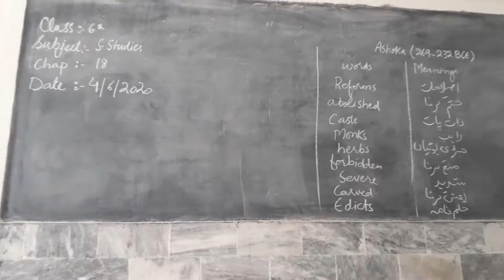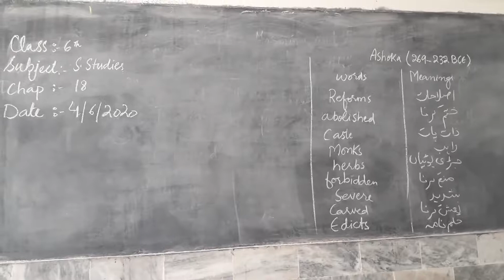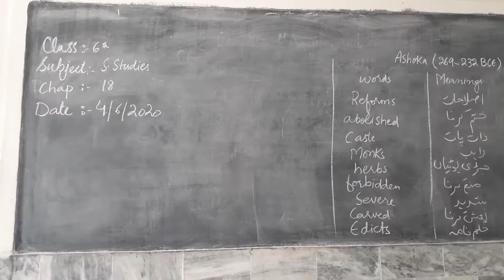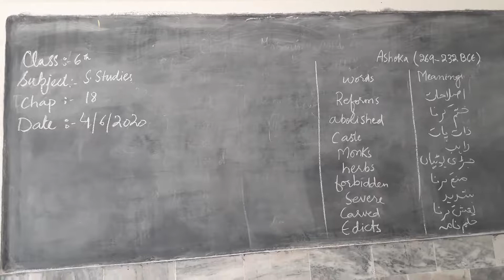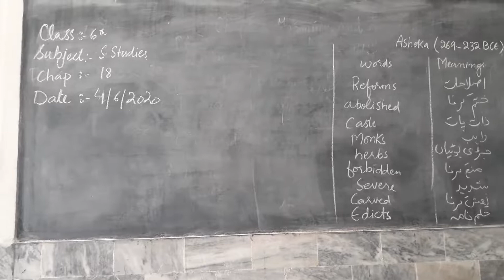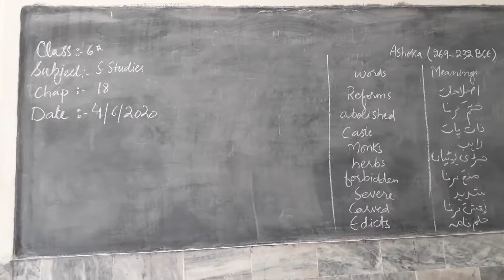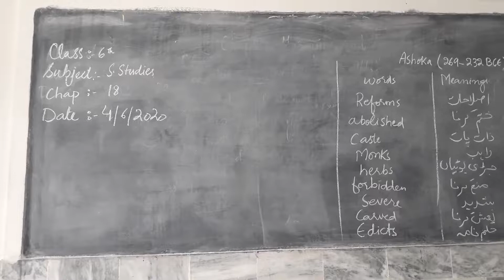Class 6 Social Study Ashoka 04 06 2020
Social Study Ashoka